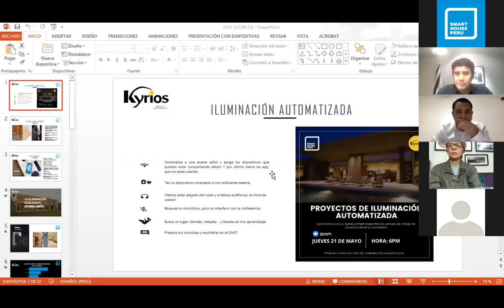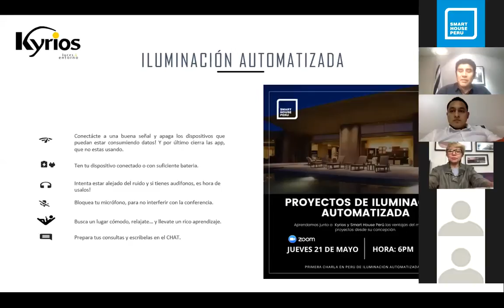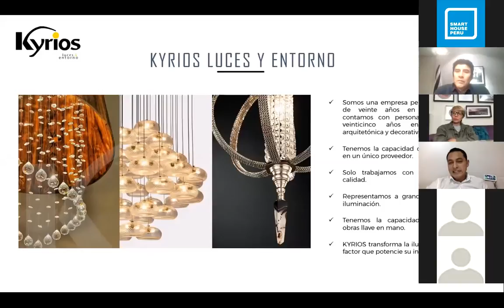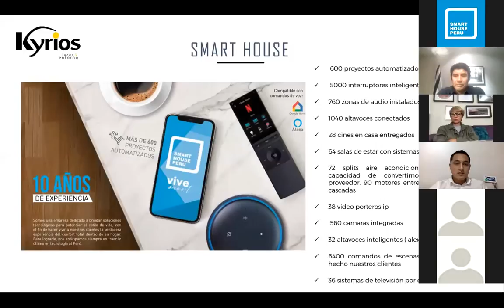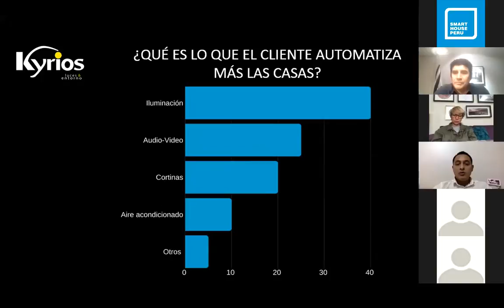II. ILUMINACIÓN AUTOMATIZADA (Bienvenida y presentación) - KYRIOS LUCES & ENTORNO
Bienvenida y presentación de ponentes y empresas anfitrionas en la reunión virtual del 21 de mayo del 2020, donde compartimos de la mano de SMART HOUSE los beneficios y situaciones que se presentan al entrar a un proyecto desde planos y cuando ya está en construcción o terminado.